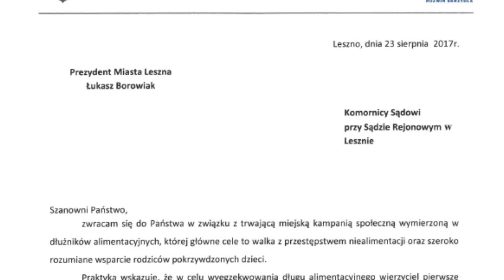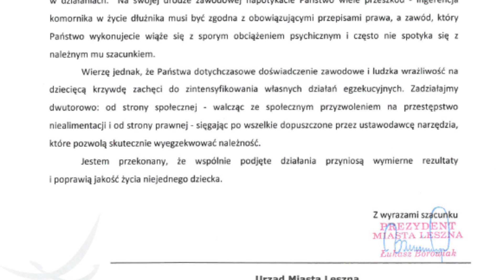List prezydenta Łukasza Borowiaka do komorników sądowych